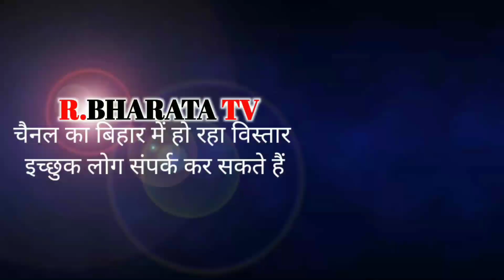रोहतास - नए एसडीएम के आदेश पर बिक्रमगंज शहर को किया जा रहा अतिक्रमण मुक्त